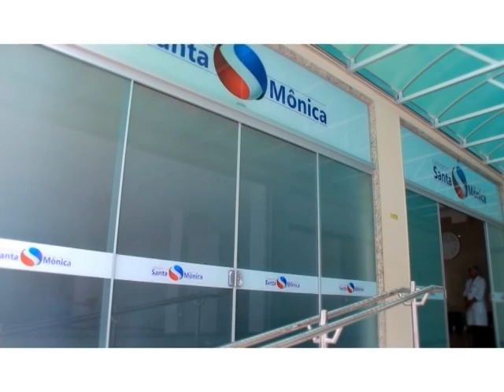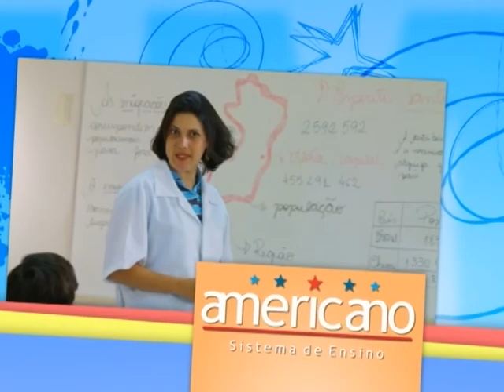Doctum Acontece 16/09/13